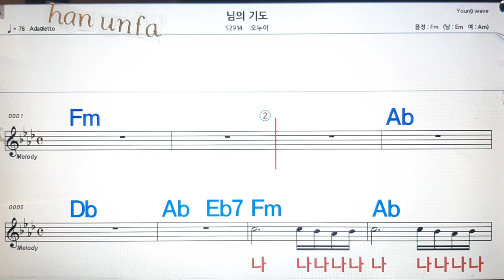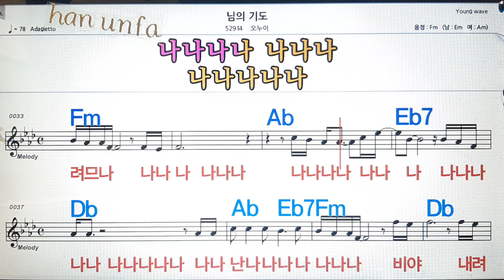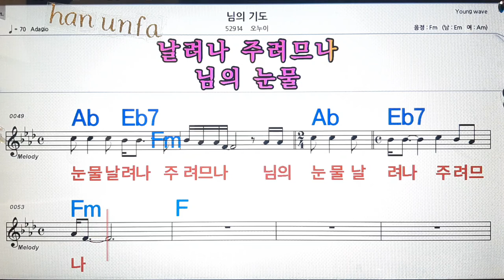님의 기도/오누이/💋노래방, 통기타 , 코드 큰악보, 가라오케, 반주💖Karaoke, Sheet Music, Chord, MR